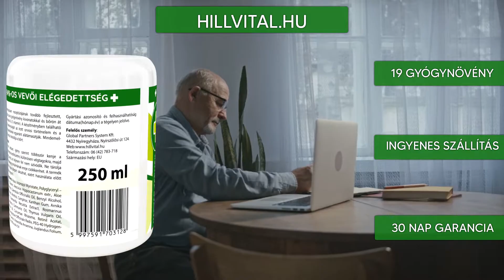Maximum balzsam reuma és ízületi fájdalom ellen! - HillVital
A reumás betegség fájdalmat és merevséget okoz az ízületekben, az izmokban, az inakban, a háton vagy a nyakban. Ez eltarthat egy pár napig vagy több évig, kis kellemetlenséget vagy súlyos rokkantságot okozva. Ha ezekre a problémákra a legerősebb, leghatékonyabb megoldás kell, akkor a MAXIMUM balzsam a megfelelő választás! 19 speciális gyógynövénnyel, magas hatóanyagokkal, a mozgás öröme újra elérhető.